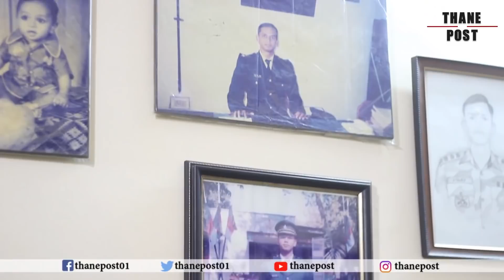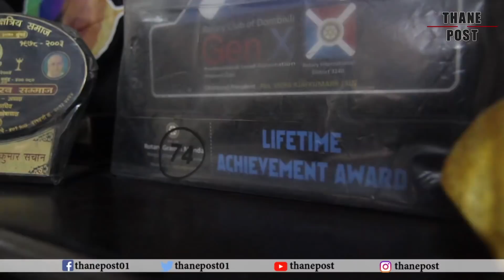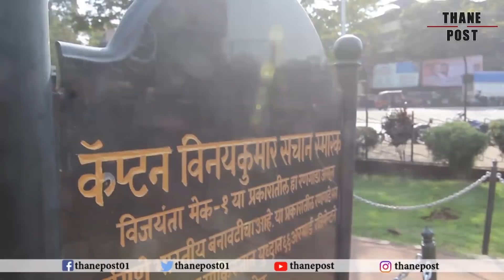Thane Post । Republic Day । Video Dedicated to Shahid Captain Vinay Kumar Sachan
Video Dedicated to Shahid Captain Vinay Kumar Sachan

शहीद कॅप्टन वियन कुमार सचान यांची शौर्यगाथा